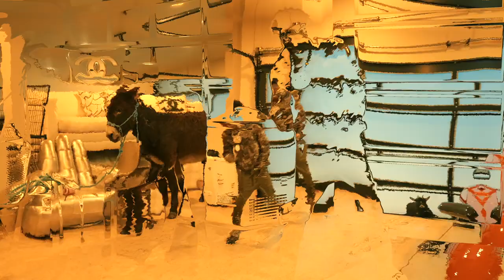NBA YoungBoy - Act A Donkey [Official Music Video]